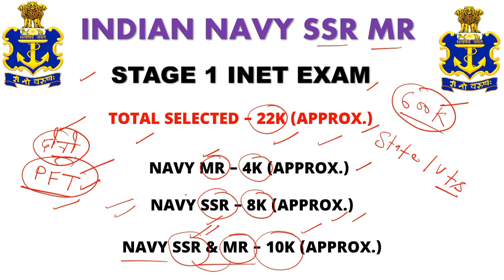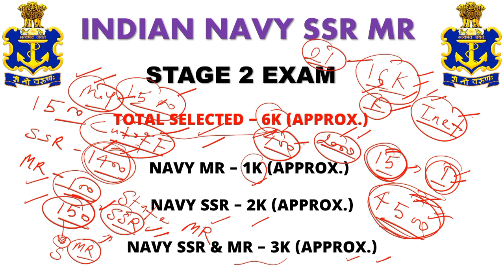Indian Navy SSR MR 01/2023 Total Candidates After Stage 2 | Indian Navy State Wise Cutoff Marks 2023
❤️️🙏Keep Supporting ❤️🙏